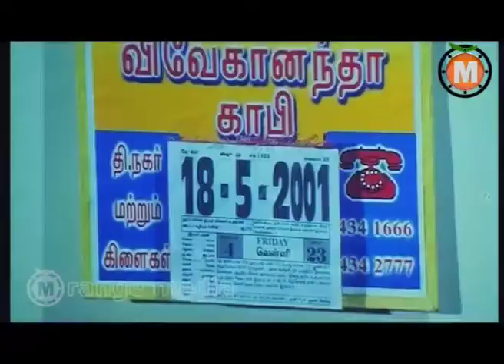Krishna Krishnaaa Telugu Movie Part 5 - S. V. Sekhar, Suganya, Ramesh Khanna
Watch  Krishna Krishnaaa  Telugu Movie ||  S. V. Sekhar, Suganya, Ramesh Khanna

Movie Title: Krishna Krishnaaa
Genre: Drama-Action-Cop Story-Entertainer
Starcast: S. V. Sekhar, Suganya, Ramesh Khanna
Director: S.V.Sekar